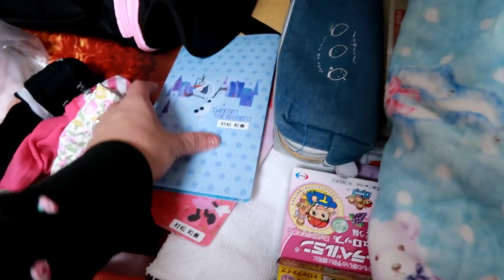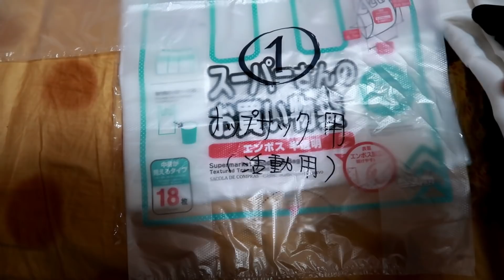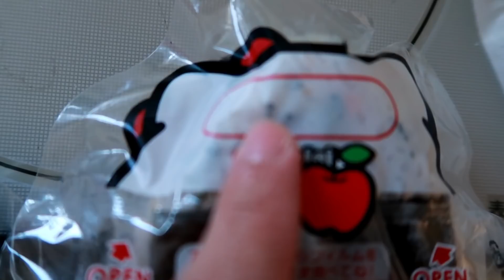REPOTNYA PERSIAPAN WAKANA MENGINAP DARI SEKOLAH